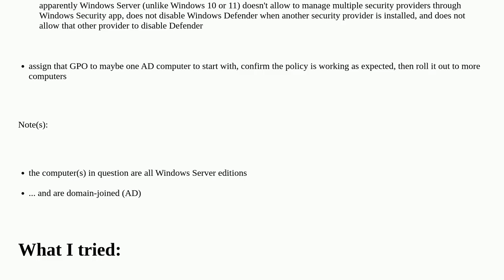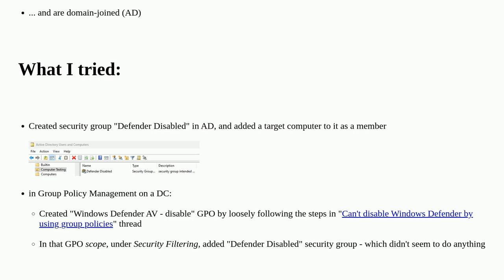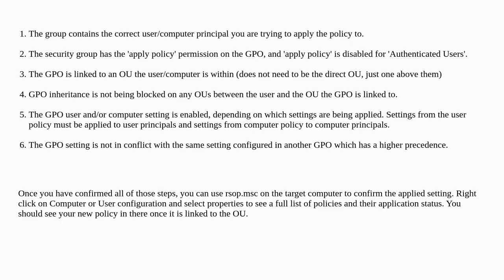assign AD GPO to a specific set of computers: what mechanism?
A special thanks goes out to the awesome community

  windows-server-2019 active-directory windows security group-policy